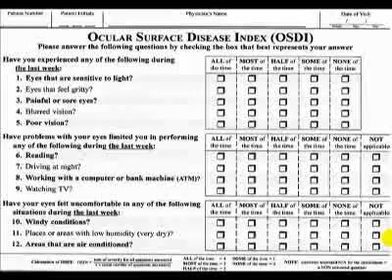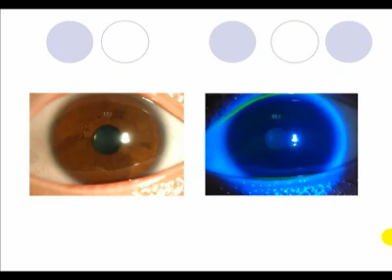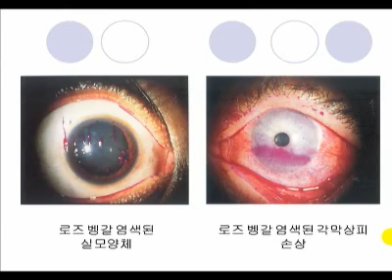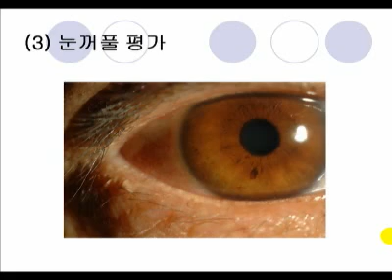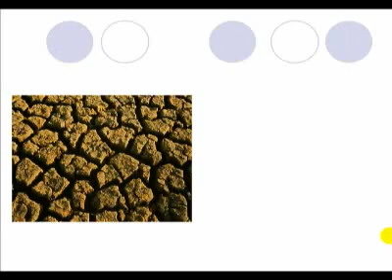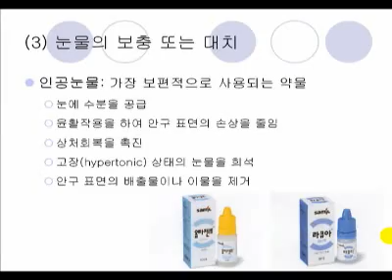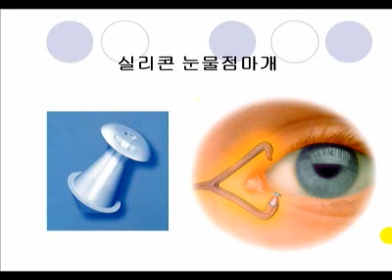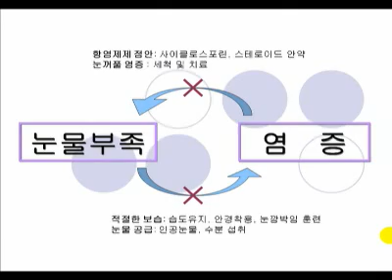235 눈이 건조할 때는 이렇게 하세요